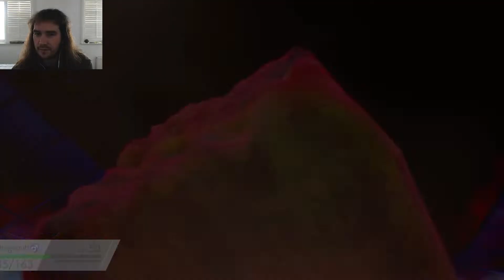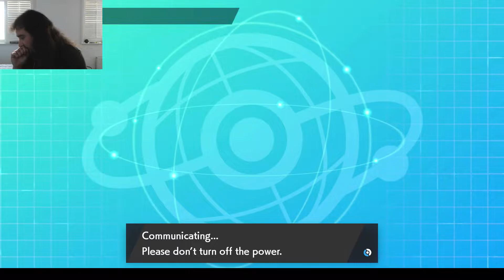VGC 2020 Battle Stadium Live #5 - Dragapult Destruction!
Alreet! We jump onto Battle Stadium once action for some VGC action! Cheers for watching and enjoy :)

Pokemon is owned by Nintendo/The Pokemon Company/GameFreak.